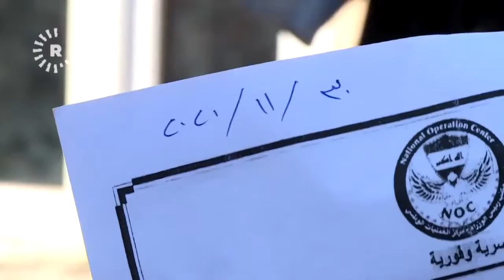قسم من نازحي حرب داعش يستوطنون كركوك